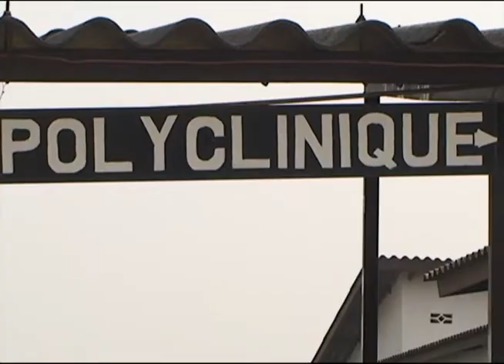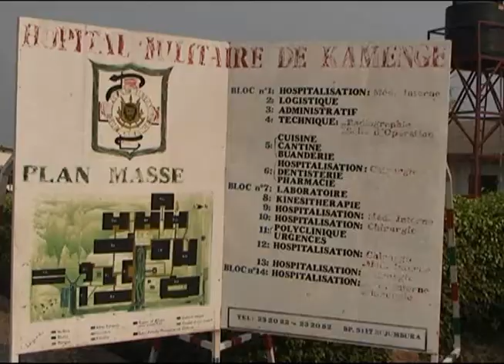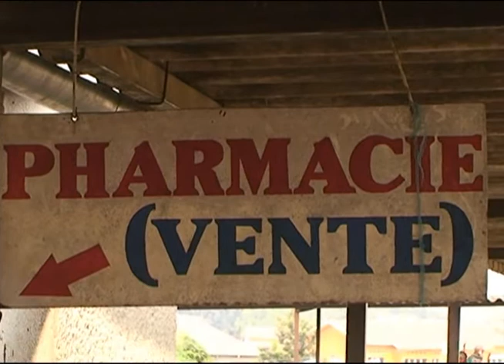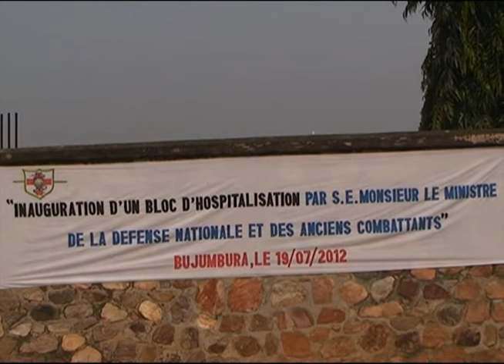Hôpital Militaire de Kamenge(HMK) : Au chevet des patients militaires et civils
Hôpital Militaire de Kamenge : Au chevet des patients, militaires et civils